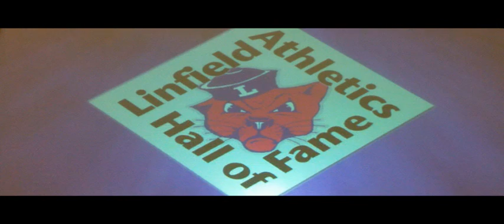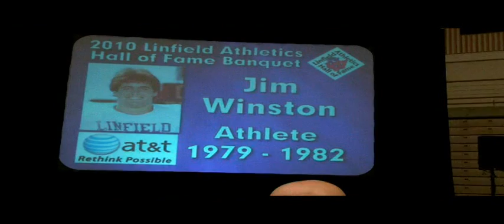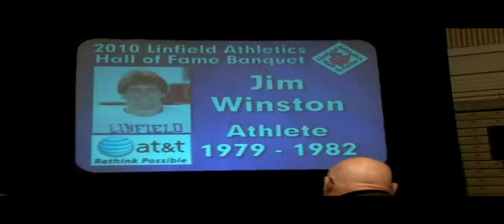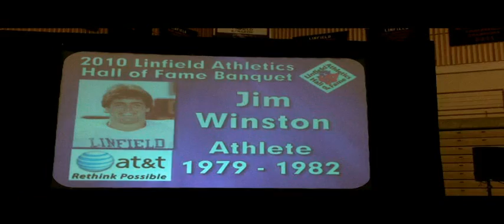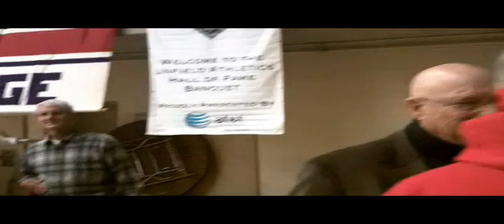Jim Winston inducted into Linfield College Athletic Hall of Fame